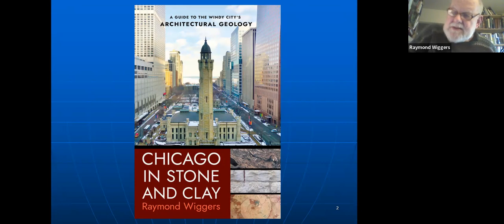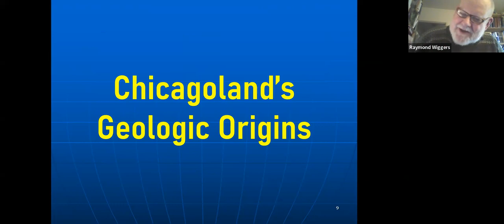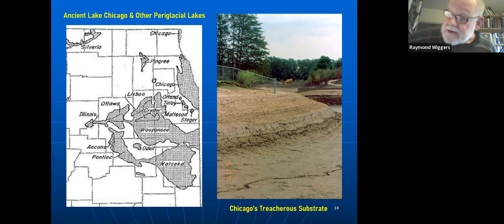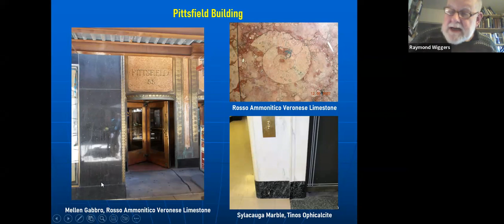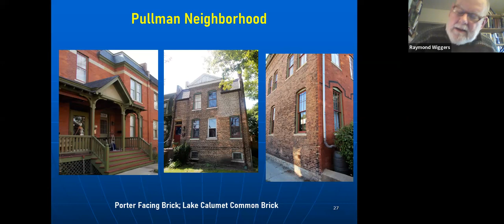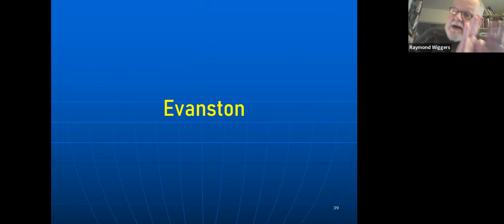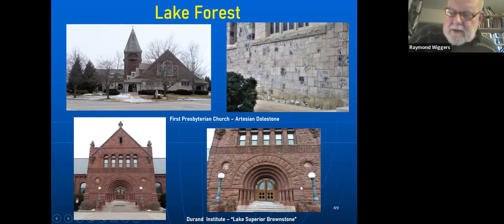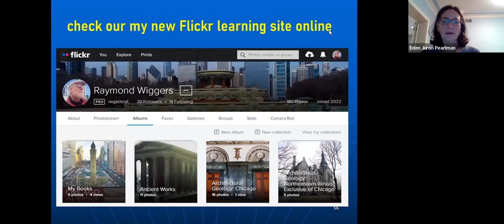Chicago in Stone and Clay with Raymond Wiggers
On October 25, 2022, the Evanston History Center hosted geologist and natural-history tour guide, Raymond Wiggers, to discuss his recently published book, Chicago in Stone and Clay. The book explores the interplay between the city's most architecturally significant sites, the materials they're made of, and the sediments and bedrock they are anchored in. It also explores the ornamental stone used on the Windy City’s most famous landmarks, and the imposing engineering challenges of anchoring skyscrapers in the city’s treacherous lakebed sediments. As one writer noted of the book: “This unique geologist's survey of Windy City neighborhoods demonstrates the fascinating and often surprising links between science, art, engineering, and urban history.” In this presentation, Ray tailored his talk to include some Evanston structures, as well as some in the nearby suburbs.

Ray is a geologist and retired professor. He has been leading popular geology tours in Chicago for the past two decades. He is a native of northeastern Illinois, and a graduate of Purdue University and also of nearby New Trier East High School in Winnetka. And he has had a most interesting career! He served on active duty as an officer in the U.S. Navy. He has worked as geologist and field inspector for the Illinois Environmental Protection Agency, chief horticulturist for a New York City landmark garden, Vermont Public Radio classical-music host, Illinois State Museum curator, a National Park Service ranger, commercial greenhouse manager, and professor on the faculties of Barat College of DePaul University and Lake Forest College. He is the author of numerous books, including Geology Underfoot in Illinois. He is the author of numerous books, including Plant Explorer’s Guide to New England and Geology Underfoot in Illinois. His latest book, Chicago in Stone and Clay, was published in September 2022.